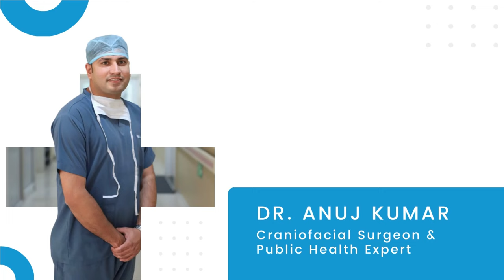Patient Awareness || Dr. Anuj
Craniofacial Surgeon & Public Health Expert